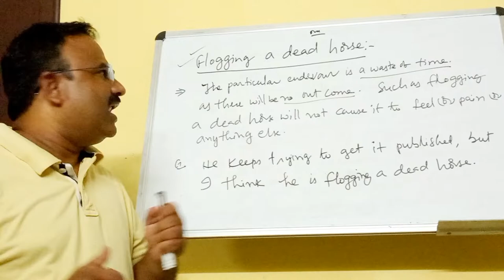Flogging a dead horse || Idioms and phrases || clearly explained || improve your grammar skills